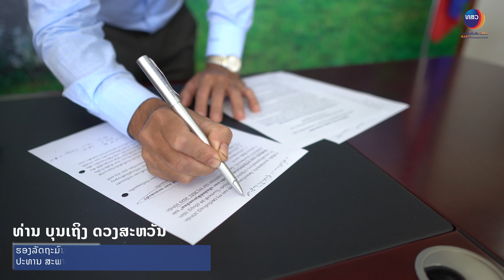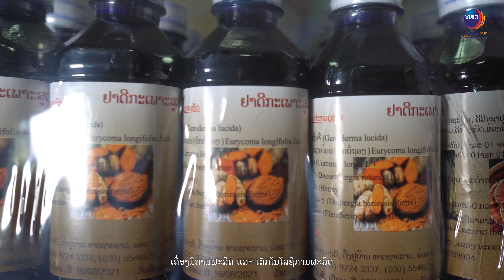ບົດສໍາພາດ ທ່ານ ບຸນເຖິງດວງສະຫວັນ ພາບລວມແນວທາງນະໂຍບາຍການສະໝອງ ທຶນສົມທົບ ເພື່ອຍົກລະດັບເຕັກໂນໂລຊີ (ທສຕ)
ບົດສໍາພາດ ທ່ານ ບຸນເຖິງດວງສະຫວັນ ຮອງລັດຖະມົນຕີກະຊວງອຸດສາຫະກໍາ ແລະ ການຄ້າ ປະທານສະພາບໍລິຫານກອງທຶນ ສົ່ງເສີມວິສາຫະກິດຂະໜາດນ້ອຍ ແລະ ກາງ ກ່ຽວກັບພາບລວມແນວທາງນະໂຍບາຍ ການສະໝອງ ທຶນສົມທົບ ເພື່ອຍົກລະດັບເຕັກໂນໂລຊີ (ທສຕ) ໃຫ້ແກ່ ຈຸນລະວິສາຫະກິດ, ວິສາຫະກິດຂະໜາດນ້ອຍ ແລະ ກາງ ຂອງ ທສວ